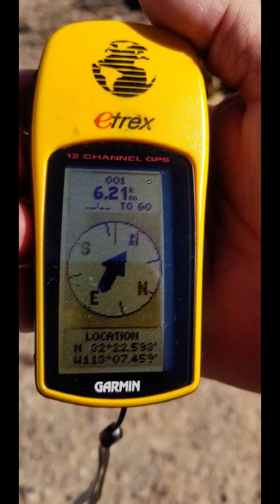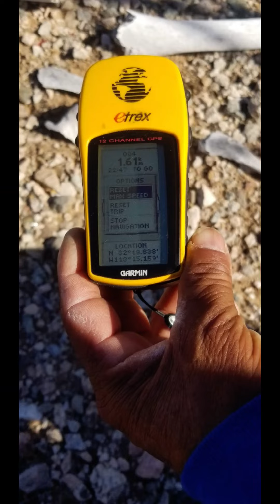estos videos son de información no es fácil cruzar el desierto de Arizona